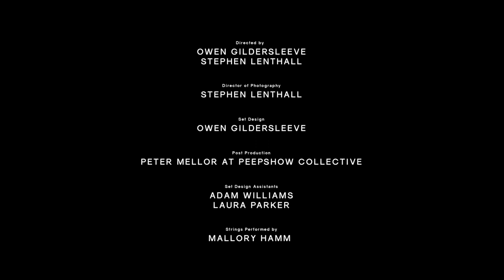Forms I - An Exploration of Space, Form, Light & Shadow using Miniature White Paper Sets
A new short film by Owen Gildersleeve created in collaboration with Mount Audio and photographer Stephen Lenthall.

Forms is a new collaborative video series devised by London based, creative sound studio Mount Audio. The ongoing project sees Mount team up with leading visual artists each month to create unique audiovisual works.

Owen was approached to create a short for Mount Audio's first instalment showcase, so teamed up again with photographer Stephen Lenthall. Following the success of their recent Shadow Spaces series, it was a perfect opportunity for them to develop their still imagery into this experimental film.

Forms I explores the relationship between space, form, light and it’s natural counterpart, shadow. Set within the walls of minimalist paper spaces they introduce subtle movements and additional light sweeps to highlight intricate architectural details.

Mount’s initial piano motif was inspired by the the still imagery of the original ‘Shadow Spaces’ series. This set the pace for the visual, as edited by Peter Mellor of Peepshow Collective. The piece was then re-scored to picture with the help of violinist and violist Mallory Hamm.

Additional sound design elements serve to create a much grander sense of space with deep bass swells tracking sweeping shadows and glacial string harmonics echoing down vast hallways. The result is deceiving, a truly immersive journey through seemingly epic spaces.

Direction: Owen Gildersleeve & Stephen Lenthall
Score & Sound Design: Mount Audio
DOP: Stephen Lenthall
Set Design: Owen Gildersleeve
Post-Production: Pete Mellor at Peepshow
Set Design Assistants: Adam Williams & Laura Parker